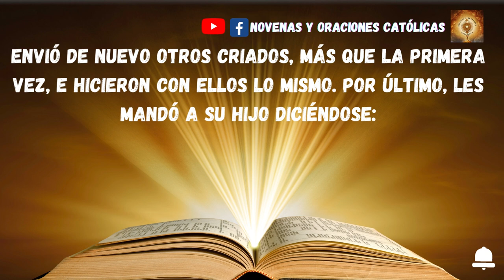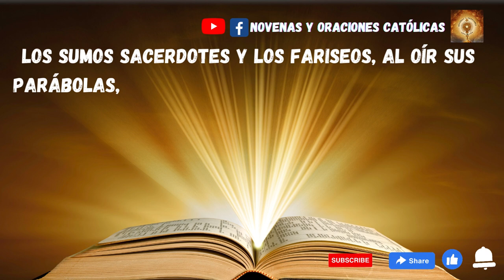Lectura del Santo Evangelio de hoy 10 Marzo 2023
En aquel tiempo, dijo Jesús a los sumos sacerdotes y a los ancianos del pueblo:
«Escuchad otra parábola:
“Había un propietario que plantó una viña, la rodeó con una cerca, cavó en ella un lagar, construyó una torre, la arrendó a unos labradores y se marchó lejos.
Llegado el tiempo de los frutos, envió sus criados a los labradores para percibir los frutos que le correspondían. Pero los labradores, agarrando a los criados, apalearon a uno, mataron a otro y a otro lo apedrearon.
Envió de nuevo otros criados, más que la primera vez, e hicieron con ellos lo mismo. Por último, les mandó a su hijo diciéndose: ‘Tendrán respeto a mi hijo’.
Pero los labradores, al ver al hijo se dijeron: ‘Este es el heredero: venid, lo matamos y nos quedamos con su herencia’.
Y agarrándolo, lo sacaron fuera de la viña y lo mataron.
Cuando vuelva el dueño de la viña, ¿qué hará con aquellos labradores?”».
Le contestan:
«Hará morir de mala muerte a esos malvados y arrendará la viña a otros labradores que le entreguen los frutos a su tiempo».
Y Jesús les dice:
«¿No habéis leído nunca en la Escritura:
“La piedra que desecharon los arquitectos
es ahora la piedra angular.
Es el Señor quien lo ha hecho,
ha sido un milagro patente”?
Por eso os digo que se os quitará a vosotros el reino de Dios y se dará a un pueblo que produzca sus frutos».
Los sumos sacerdotes y los fariseos, al oír sus parábolas, comprendieron que hablaba de ellos.
Y, aunque intentaban echarle mano, temieron a la gente, que lo tenía por profeta.